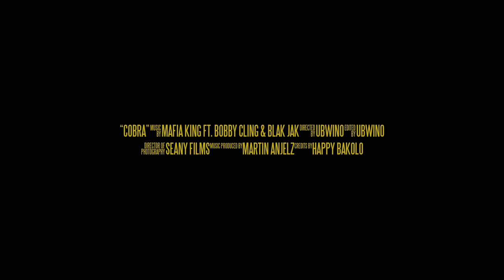Mafia King _Cobra ft Bobby Cling & Blakjak (official music video)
'COBRA' is a song  by Mafia king that features @blakjak & @bobbycling4416 . the song talks of a girl who seems innocent but so manipulative because she is all about the money and has nothing to do with commitment